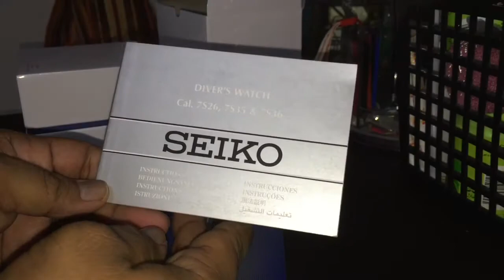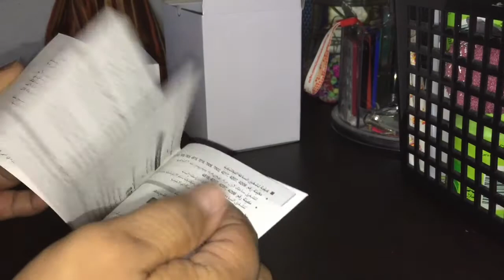Unboxing my first seiko watch - srp 481k snow monster!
Bought my first seiko watch srp 481k snow monster.